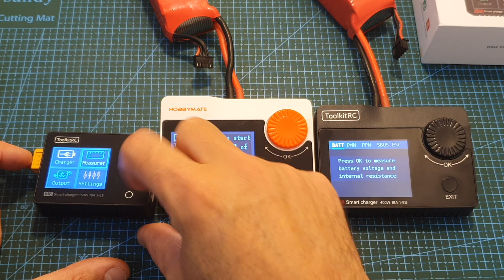ToolkitRC M8S 400W Smart Charger - Giveaway & Overview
╠╗║╚╝║║╠╗║╚╣║║║║║═╣ I Really Appreciate Your Support!

Description:

Features:

2.4" Color Screen
Battery Charger
Cell Checker
Servo Tester
PWM,PPM.SBUS Input/output Receiver & Flight control tester
Viable AMp/volt DC Power supply (Required external DC input)

Specification:

Input: 7-30V @MAX18A
Battery Type: LiPo LiHV LiFe Lion @ 1-8S NiMh @1-20S Pb @1-12S
Bal Current: 800mA @2-8S
Accuracy: ±0.01V
Charging Power: 0.1-18A @ 400W
Discharging Power: 0.1-18A @ 400W
Recycle Mode: 0.1-5A @ 20W Normal Mode
USB: 2.1A @ 5.0V upgrade
Size: 98mm*68mm*35mm
Weight: 170g

Measuring:

PWM 880us-2200us @20-400Hz
PPM 880us-2200us*8Ch @20-50hz
SBUS 880us-2200us*16ch @20-100Hz
Voltage 1.0V-5.0V @1-8S
IR 1-100mR @1-8S

Output:

PWM 500us-2500us @20-1000Hz
PPM 880us-2200us*8ch @50hz
SBUS 880us-2200us*16ch @74Hz
Power 1-18A @ 1-30V Mode: CC+CV
Display:LCD TFT 2.4 inch 320*240 resolution

Packaging included:

1X ToolkitRC M8S